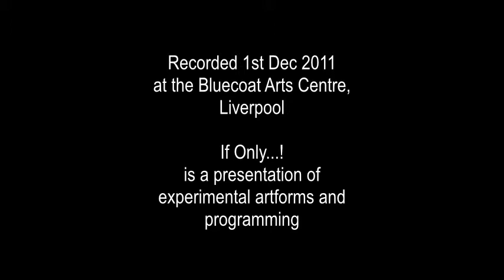Graculus - Bittern (If Only Dec 1st 2011)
Recorded at 'If Only...!' on 1st Dec 2011, at the Bluecoat Arts Centre, Liverpool.

Graculus are Richard Harding, guitar, and Phil Hargreaves, sax/flute